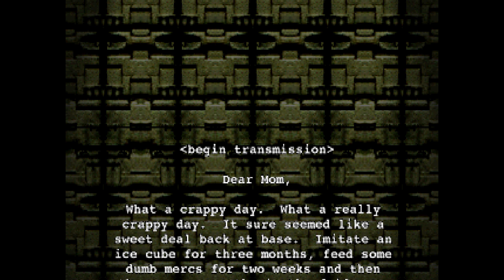PO'ed Playthrough (Part 1)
Welcome To The First Playthrough Of 2023, This Game Is One Of The Most Obscure And Bizarre Games On The PS1, I Added In Different Music Into The Game As PO'ed Has No Level Music For Whatever Reason.